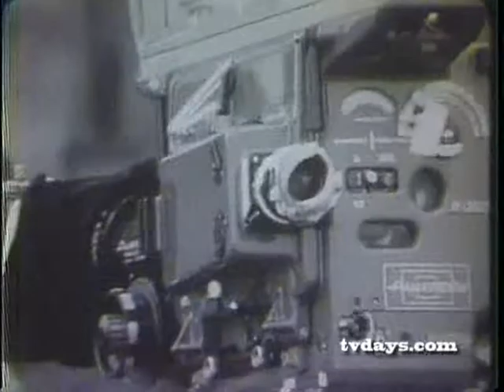SHAFT BIG SCORE HOME MOVIES by IRA GALLEN